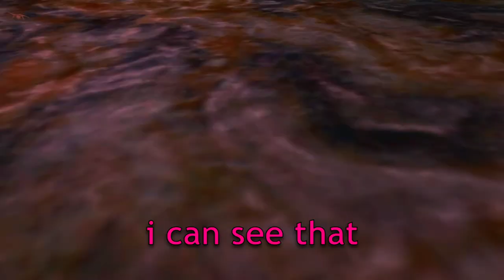Ranking EVERY Half-Life Chapter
Over the past few months, Half-Life has grown to be one of my favourite video games, so today I'm ranking every single chapter! I guarantee SOMEONE will get upset by my opinion!